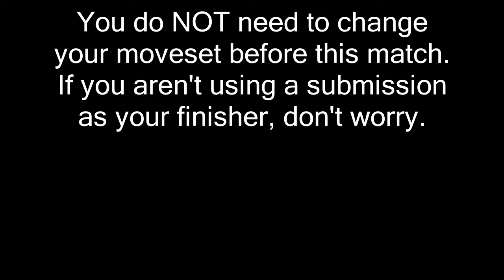WWE 2K19 MyCareer Playthrough Chapter 8 Part 2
Alongside SWS this year, I have planned to also play the MyCareer mode as my alternate persona. This is a playthrough to either help people get through the game themselves or just something to add onto the SWS.

After his match with Boreton, Hakai asks AJ to help him learn a submission move. Then, Summer Slam as Hakai takes on John Cena, but a possible Screw Job is in the works by Triple H. Will Hakai be able to win his match against Cena?

SWS Now has a Facebook Page! Give it a follow!